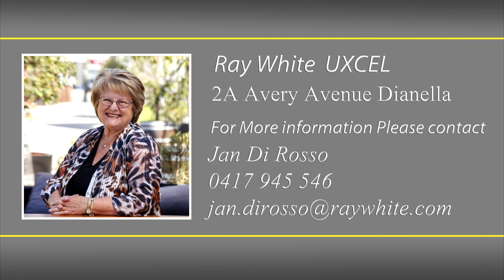Jan DiRosso Presents 2A Avery Avenue Dianella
2A Avery Avenue Dianella